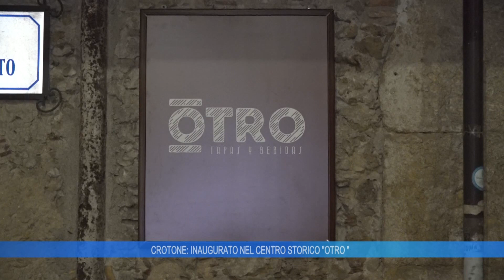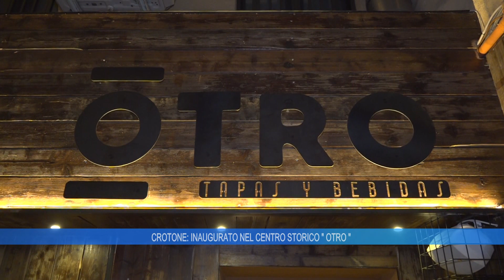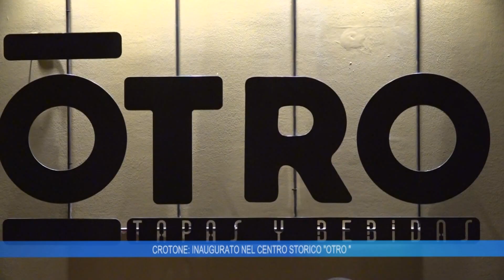CROTONE: INAUGURATO NEL CENTRO STORICO " OTRO "